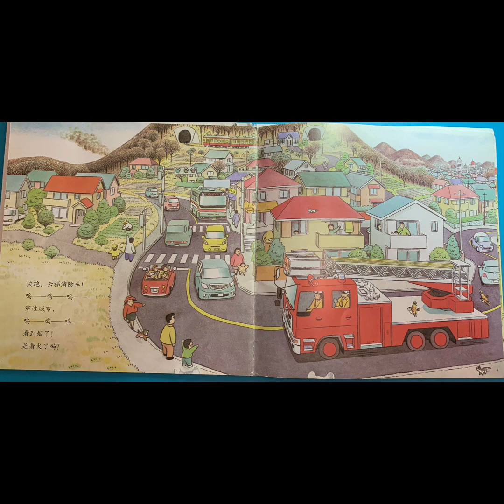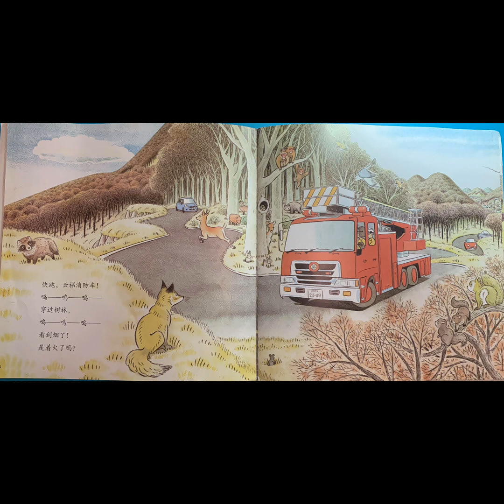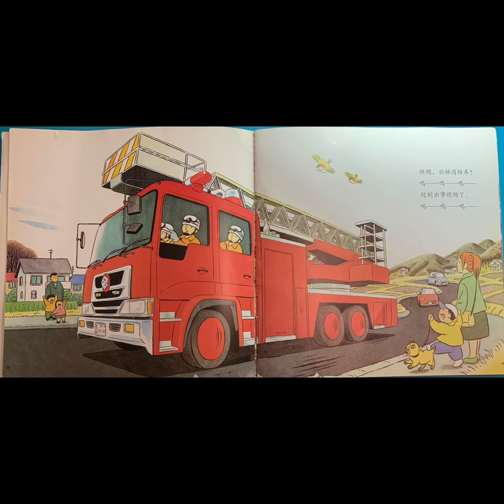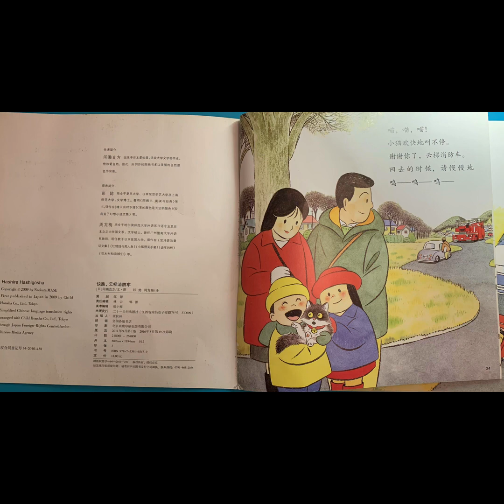【嘟嘟听书】快跑，云梯消防车